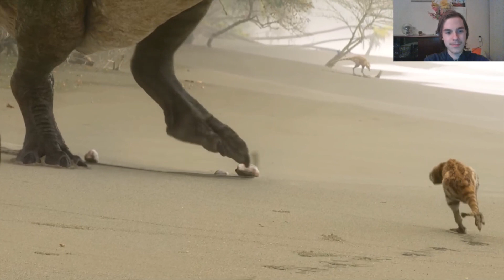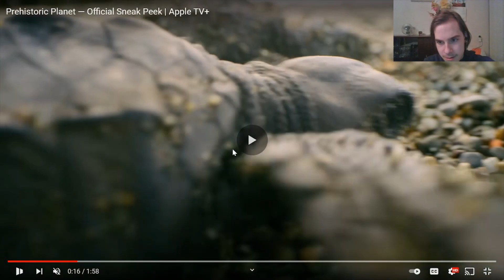My reaction to the Prehistoric Planet Sneak Peak & Trailer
Well the title speaks for itself.
I didnt expect a new documentary and didnt watch it yet yesterday because of April fools and thought, well that would be a weird joke if it was one.
But today I got some more time so I thought why now make a video about it.

All credit for this footage goes to Apple IPE with their amazing Prehistoric Planet series/trailer